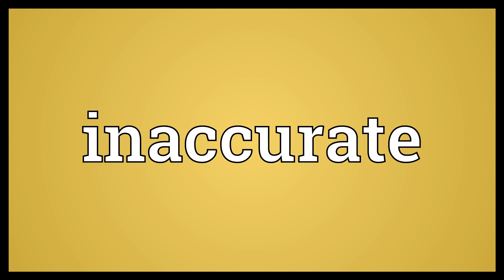Inaccurate Meaning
Video shows what inaccurate means. Mistaken or incorrect; not accurate..  Inaccurate Meaning. How to pronounce, definition audio dictionary. How to say inaccurate. Powered by MaryTTS, Wiktionary